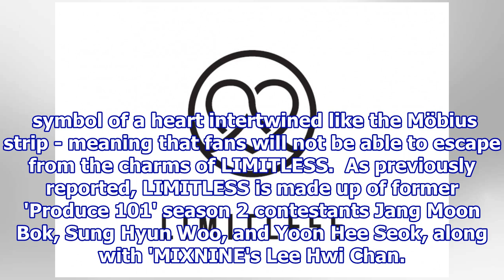Jang Moon Bok's 4-member boy group choses debut name!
ONO Entertainment's upcoming 4-member boy group, formerly known as the ONO Boys, have finally chosen their official debut name! On April 18, the ONO Boys revealed the official logo to their debut group name, which will be LIMITLESS! The team name can also be written as LMTLS, and the team logo combi...